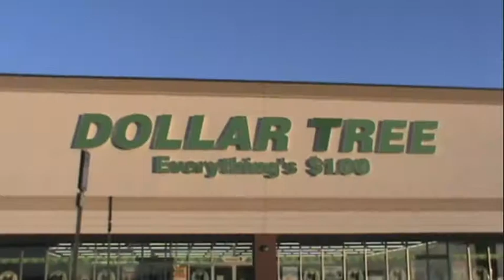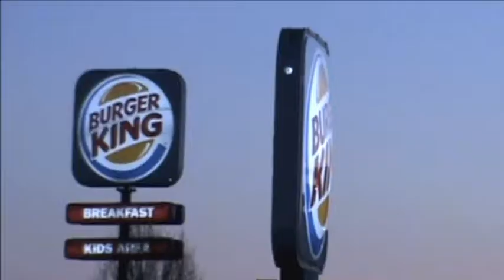Computer Dump: Krampus